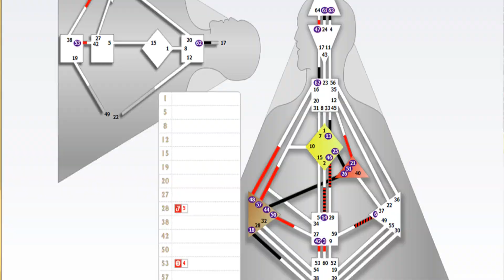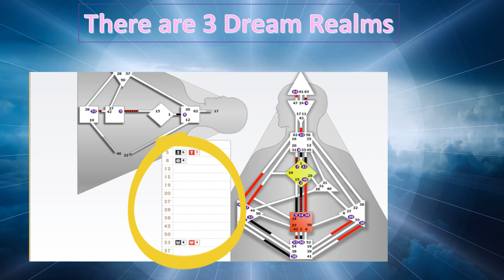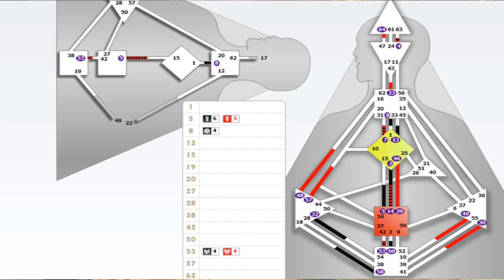Human Design Dream Type 🌓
The Human Design Sleep Chart Dream Rave Explanation
The dream state revealed

💫So, I have always been a dream flyer.  It’s so amazing how it feels to lift off and cruise above the world, through clouds, and into other realms.  I remember my very first flying dream in High School when I was sitting in my computer programming class, and I was so bored and anxious that I lifted up out of my chair and floated out the window.  The dream was so vivid daydreamed about it every day in High School it was so impactful that I still remember every detail of that dream today.

⭐️CONTENTS OF THIS VIDEO:
0:00 - Introduction
01:34 - Dream Story
08:05 - Dream Types
11:00 - Three Realms Your Dream Gates
11:49 - Light Realm
14:55 - Demon Realm
18:18 - Earth Realm
19:27 - How to Analyze a Dream Chart
22:45 - Raquel's Performance Band local TV interview clip

I have had so many power dreams, psychic dreams, and lucid dreams, I have been trained in the art of shamanic dreaming so exploring the dream world is not new to me.  However, when I discovered the Human Design Dream Rave brand new levels of dreaming opened up to me.
I mean of course, it would, you all probably know now Human Design changed my life so radically and it just keeps getting better and better as I continue to explore it- And LIVE IT!

So, you can imagine how awed I was when I found out that yes, indeed, I have the Gate of flight in my Dream Rave.  I literally screamed at how amazing this intel just keeps getting for me.  Now, I am so excited to bring this new arena of Human Design, The Dream Rave, to all of you!!

So, please get ready for this adventure.  I will be doing a full week of focus on dreams.  Here are some things to do to prepare for the Dream Rave Trainings:
1. Buy a Dream Journal
2. Start recording your dreams
3. Sleep appropriately for your Type
4. Sleep alone- if this is challenging for you try to do it now until we do the dream event-watch this youtube if you have not idea about this:

👉VIDEOS TO CHECK OUT:
📹SLEEP ALONE VIDEO

We would love to meet you- let's get social!